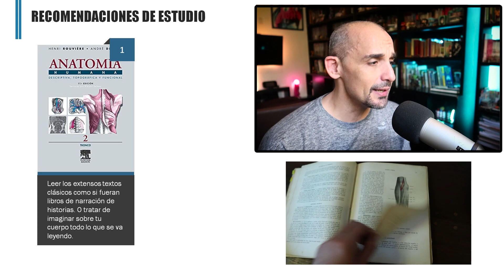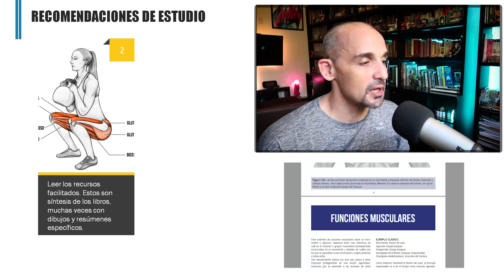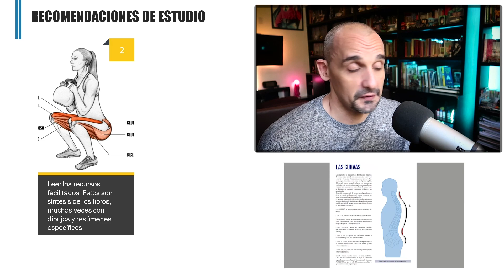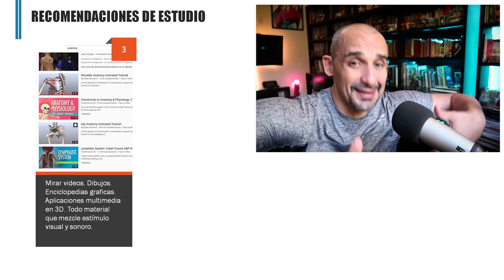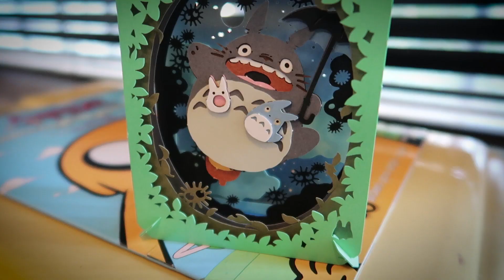Como estudiar ANATOMIA de manera ordenada y fácil. Consejos✅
Como estudiar anatomía de manera ordenada y fácil. Como podemos estudiar de manera ordenada nuestro cuerpo? Como mejorar en anatomía? Como recordar en anatomía?
Necesitas organizar el estudio.
Usar horarios que puedas aplicar.
A veces comenzar temprano y otras tarde según la personalidad.
Repetir mucho pero pensar y entender lo que estas repitiendo.
Usar apuntes y Dibujar.
Usar tarjetas que tengan preguntas.
Buscar técnicas de memorización.

➡➡ Estas buscando un TRADUCTOR para la anatomía?

00:00 Recomendación de estudio.
00:29 Leer libros de anatomía.
01:32 Leer libros facilitados.
02:37 Videos y enciclopedias gráficas.
03:23 Apuntes de anatomía.